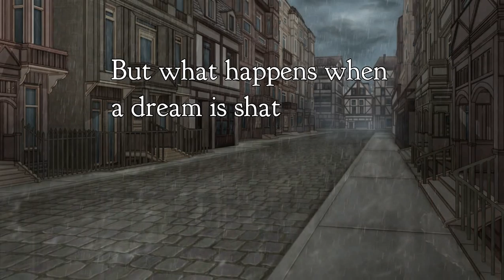A Little Lily Princess - Trailer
A light yuri visual novel based on the classic book "A Little Princess" by Frances Hodgson Burnett.